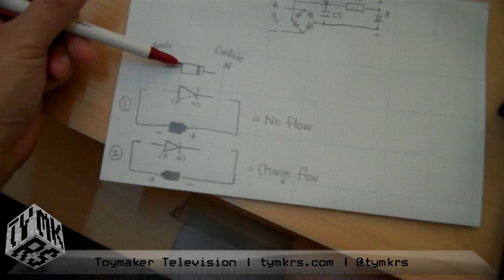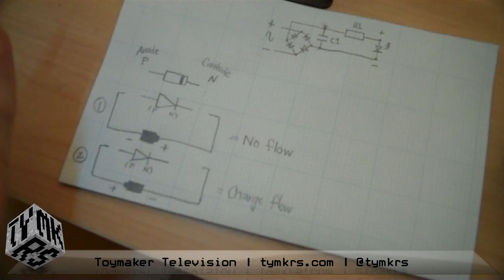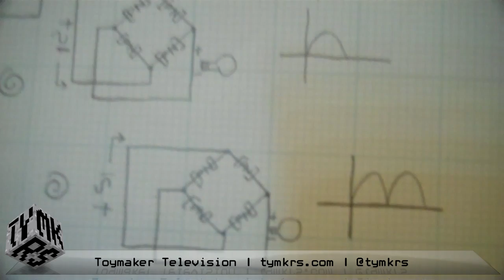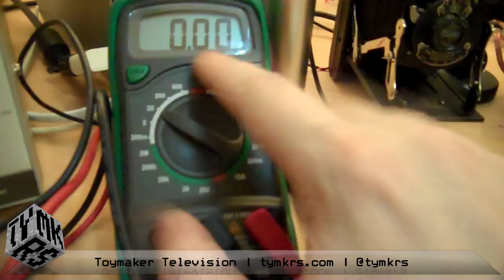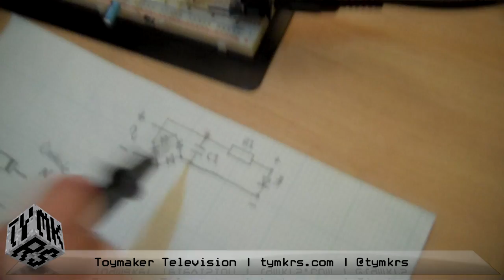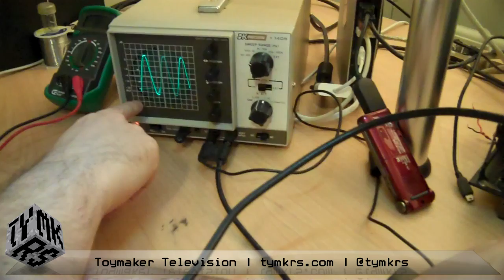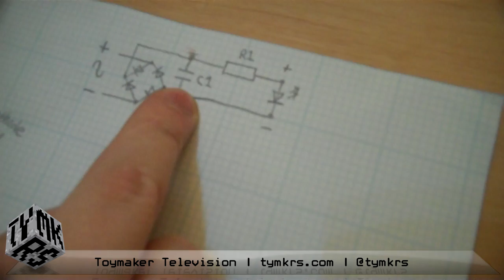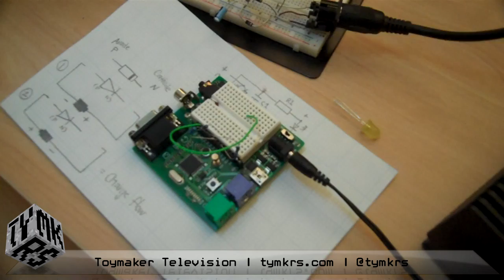Tymkrs DIY Bridge Rectifier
Tymkrs is 100% viewer supported we only get paid if you donate

Get involved!  Live chat and forums - all the cool kids are doing it: